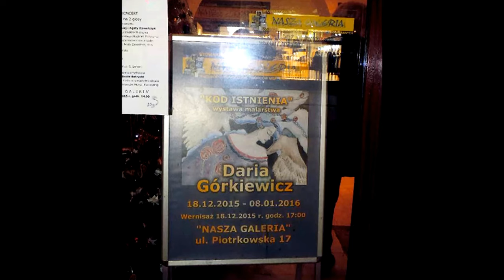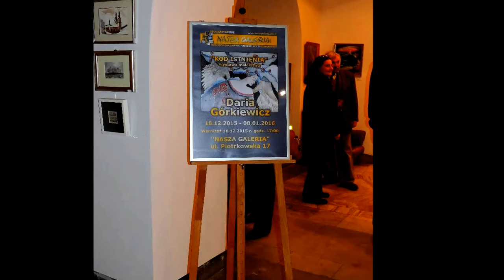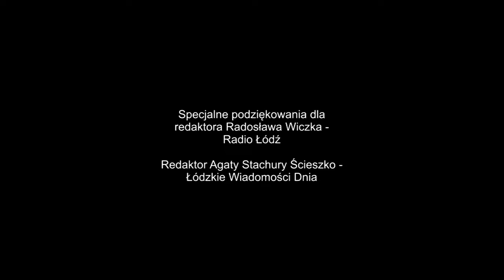Wernisaż malarstwa i nagranie dla ŁWD.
Sztuki wizualne - Wywiad i nagranie dla Radia Łódź Radosław Wilczek - audycja Tacy Sami - Radio Łódź.
Przebitki z nagranie dla ŁWD - Nasza Galeria Łódź ul. Piotrkowska 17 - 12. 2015.